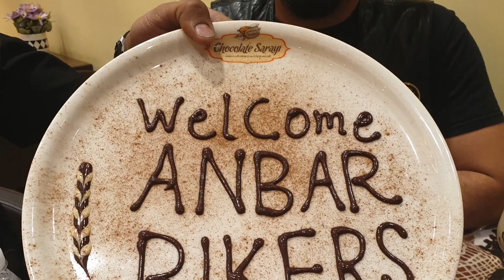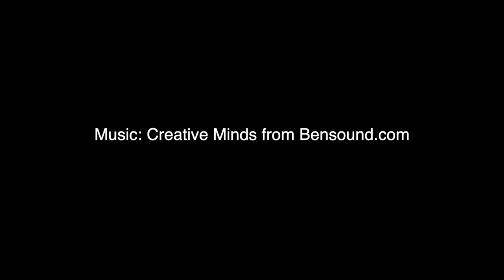Overlanding Iraq in 2022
Jordan and Saudi Arabia have so much to offer tourists, explorers and overlanders. The challenge is getting to these countries without it costing an arm and a leg. We left Turkey in March and crossed the border into Iraqi Kurdistan, a beautiful region. But to travel further into Iraq we had to fly from Erbil, the Capital of Kurdistan, to Baghdad to purchase the Iraq visa for our passports and then we were free to travel all over and cross into Jordan. Iraq is a great country so give yourself time to explore it and meet the very friendly people who will offer you tea and welcome you into their homes. Our dogs were very well received all over the country. We connected with the Iraq bikers and can't thank them enough for their help and hospitality.